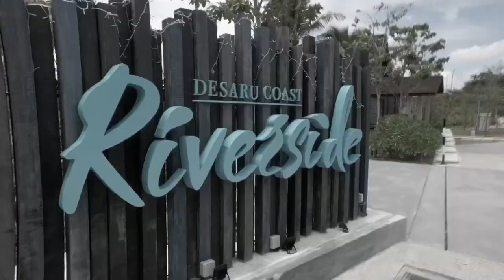Desaru Coast Adventure Park